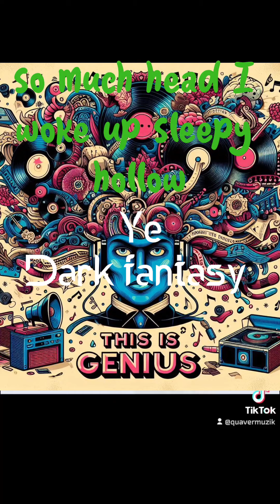This is genius volume 1 (Dark Fantasy) Ye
This is genius
volume 1
My first episode to kick off the series this is genius where we explore genius lyrics in songs and why they are genius. From double entendre to rhyme schemes. This episode explores the album my twisted dark fantasy by Ye and the song dark fantasy The line is so much head I woke up sleepy hollow.